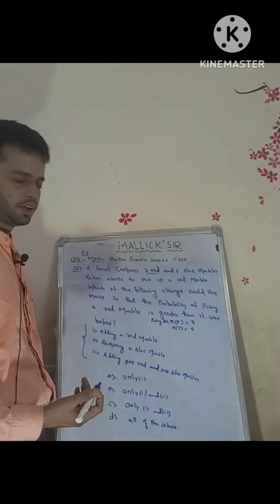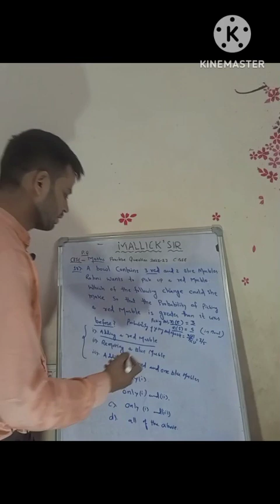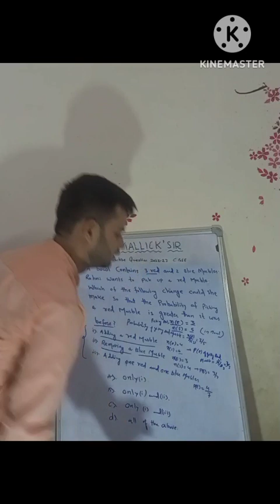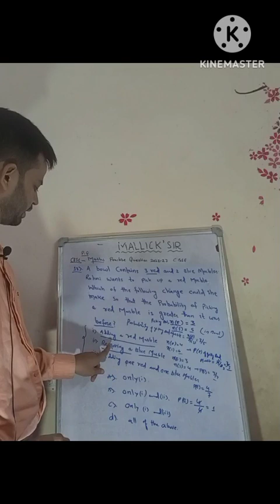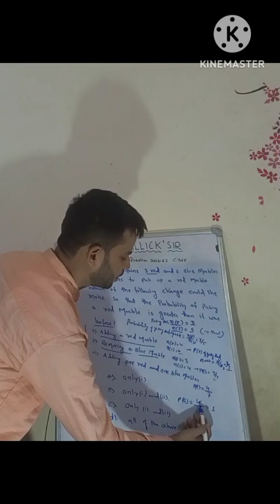18) A bowl contains 3 red and 2 blue marbles...CBSE PQ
18) A bowl contains 3 red and 2 blue marbles. Roohi wants to pick a red marble.
Which of the following changes could she make so that the probability of picking a red marble
is greater than it was before?
(i) Adding a red marble
(ii) Removing a blue marble
(iii)Adding 1 red and 1 blue marble